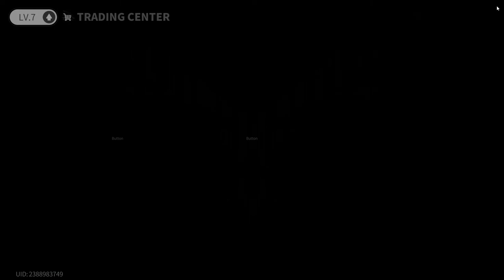Lost Light 2022 - Pumping from scratch | The game is broken | Day 65 | Gameplay #65